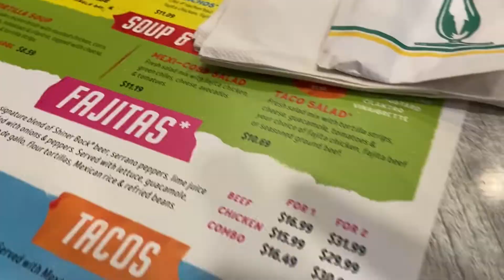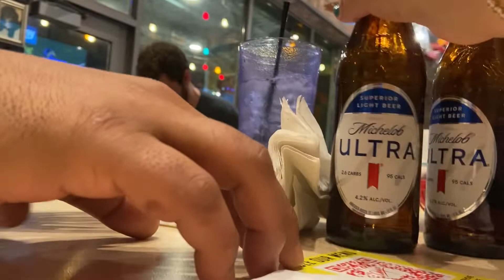DINNER DATE AT CHUY'S MEXICAN FOOD😍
We are a Houston Texas Family of Six, with two Cats, Named Prince and Rocky..
We love sharing our Family vlogs and Adventures, DIY's, and Different Houston Restaurants. we share alot of everything on this channel...  Most importantly, we love to share outings with our beautiful Children. So you will see plenty of that😀 Our kids are the one's who Motivated us to start our Youtube journey.
Who's Who?!
Dad- Julio
Mom- Jackie
Rico - oldest
Maiyah
Julio Jr
Anjuli

🚩I OWN NO RIGHTS TO ANY MUSIC PLAYED ON MY VIDEOS🚩
Us Never Them